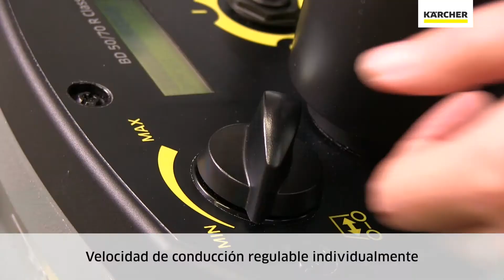BD 50/70 R Classic